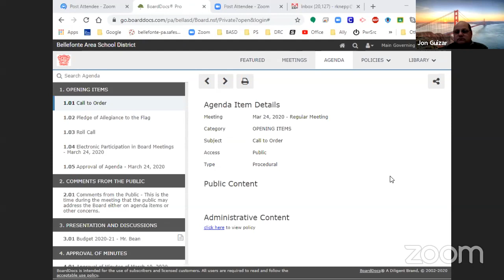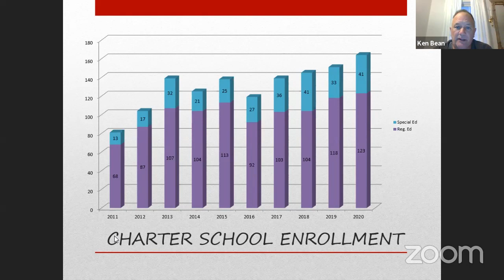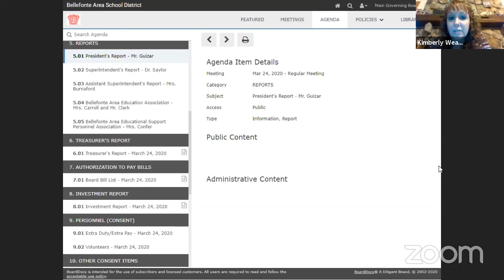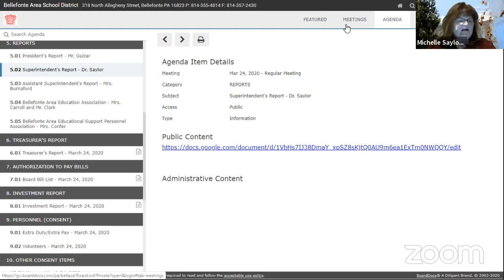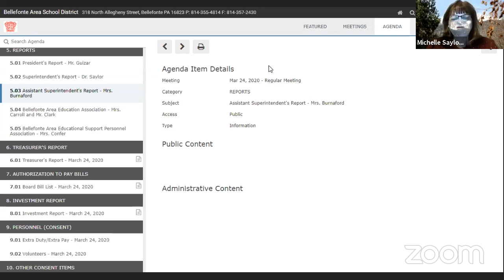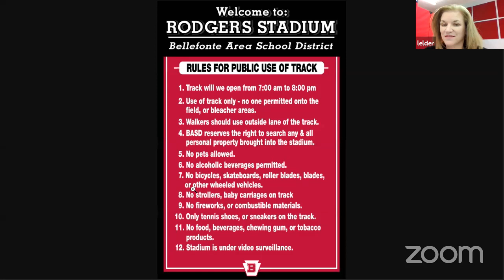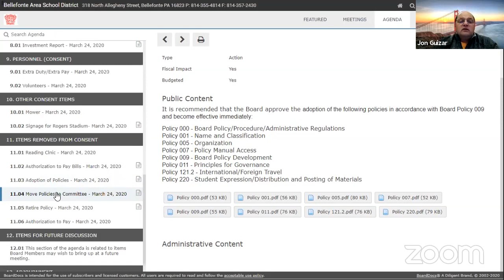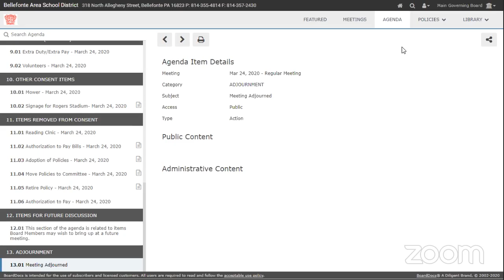Bellefonte Area School District Board of School Directors Meeting, March 24, 2020